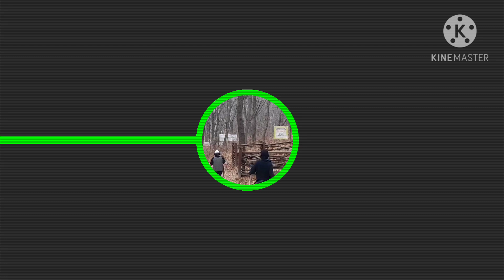나훈아 - 소소희 사랑의길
남) 자랑할건 별로 없지만은
당신을 너무나 사랑해요
가진건 하나도 없지만은
가슴에 사랑이 가득해요
(여) 사랑엔 이유가 없잖아요
사랑엔 조건도 없잖아요
그대의 사랑이 진실이면
그이상 바랄게 난없어요
(남) 당신이 내곁에 있어주면 나 너무 행복해
(여) 그대가 곁에만 있어줘도 봄처럼 따뜻해
(남) 나그대 위하여 팔이되고
(여) 난그대 위하여 손이되고
(남.여) 그렇게 둘이서 가는길은
언제나 꽃피는 사랑의길
(간주)
(남) 나그대 위하여 바늘되고
(여) 난그대 위하여 실이되고